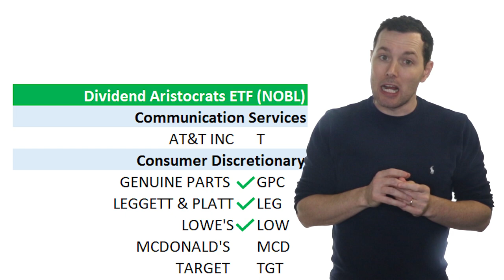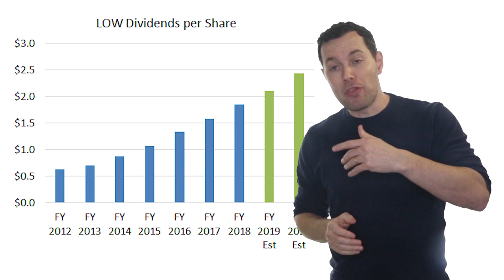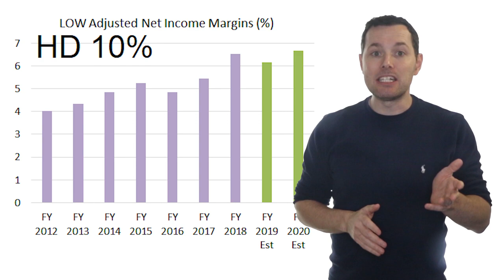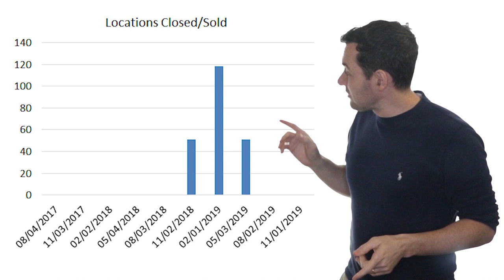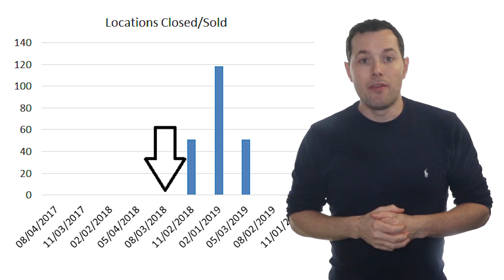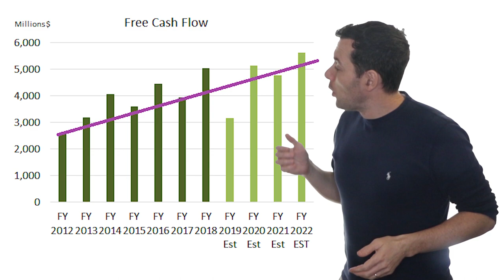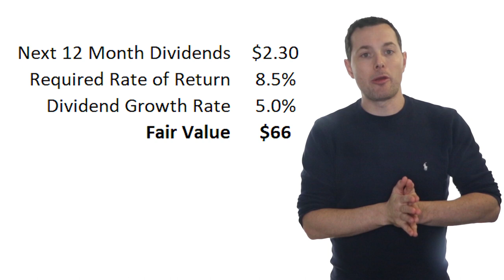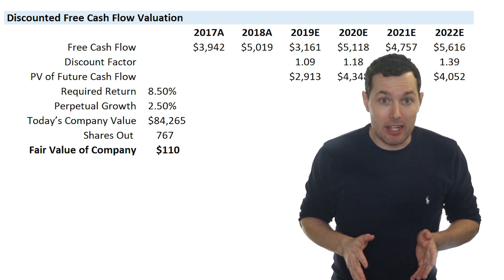LOW Stock Analysis - Top Dividend Aristocrat Stocks - Lowe's Dividend Stock Analysis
Top Dividend Aristocrat Stocks Series

Lowe's Dividend Stock Analysis
$LOW Dividend Stock Analysis